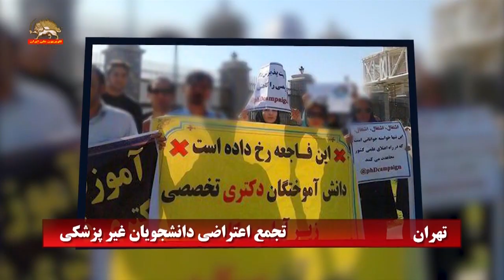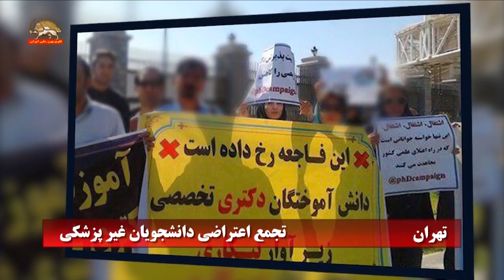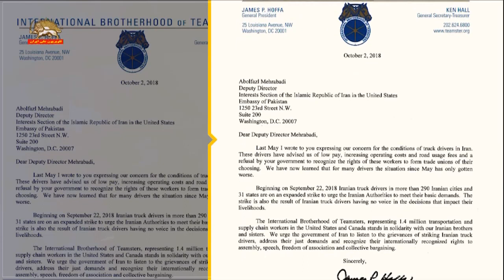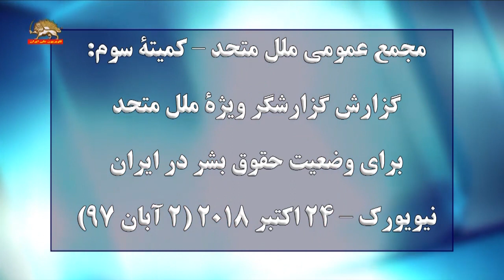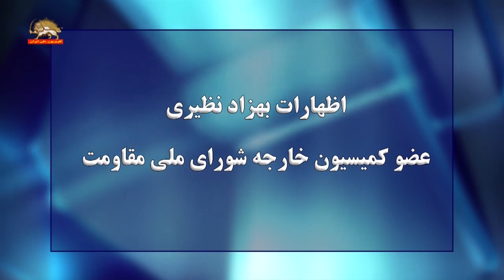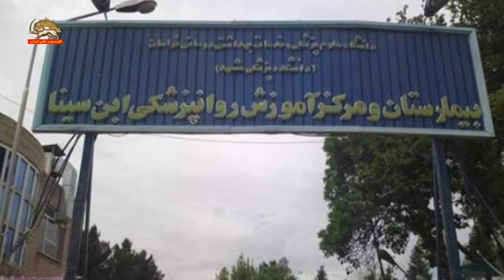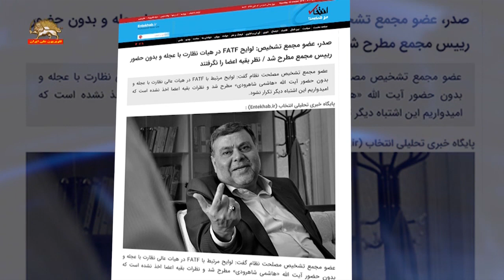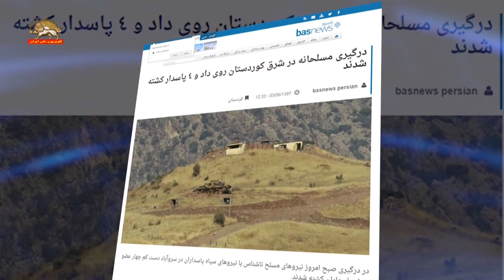مشروح اخبار ایران و جهان از سیمای آزادی ۳ آبان ۱۳۹۷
۱-تجمع اعتراضی در تهران، مشهد، رشت،، قهدریجان توسط سپرده‌گذاران، کارگران و سایر اقشار
۲-حمایت از حقوق کامیوند‌اران و اعتصاب سراسری آنها توسط فدراسیون جهانی کارگران حمل و نقل آی تی اف
۳- گزارشگر ویژه ملل متحد برای وضعیت حقوق بشر در ایران در مجمع عمومی گزارش میدهد
۴-اظهارات همسر هاشم خواستار از ربوده شدن وی- اطلاعیه کمیسیون آموزش و پرورش شورای ملی مقاومت
۵-دادستانی بلژیک بازداشت اسدالله اسدی دیپلمات ایرانی به اتهام تروریست را تمدید کرد
۶-نزدیکتر شدن موعد تحریمهای نفتی بانکی آمریکا علیه ایران و اقدامات اتحادیه اروپا
۷-تنش ناشی از تصویب  لوایح اف ای تی اف، به رسانه‌ها در ایران کشیده است
۸-وضعیت بانکها در ایران در آستانه ورشکستگی است
۹-گرانی سرسام آور مواد غذایی و آشامیدنی و همچنین مسکن
۱۰- کشته شدن یک کولبر زحمتکش ۲۶ ساله در سلماس با شلیک مستقیم پاسداران
۱۱-کشته شدن ۲ بسیجی در منطقه کردستان
۱۲- مرز مشترک کره شمالی و جنوبی به شرایط صلح‌آمیز تغییر کرده است
۱۳- ترامپ ارسال بسته‌های مشکوک به اوباما، هیلاری کلینتون و چند مقام سابق دمکرات را بزدلانه خواند